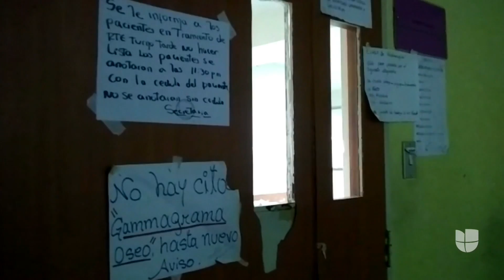Escasez de fármacos en Venezuela cobró 40 vidas en los últimos meses y miles están en riesgo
La angustia se apodera de decenas de pacientes con cáncer de un centro oncológico de Caracas que no cuenta con los medicamentos necesarios para tratarlos, ni con los equipos especializados y los que tienen están averiados. A esta crisis se suman las constantes protestas de doctores y médicos que piden insumos y mejoras laborales.